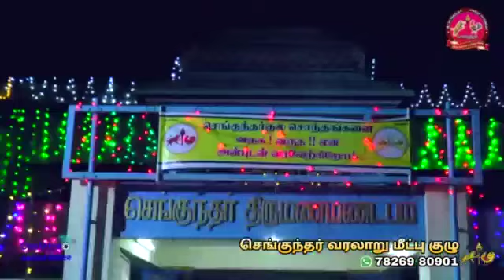செங்குந்த முதலியார் திருவிழா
செங்குந்தர் முதலியார்